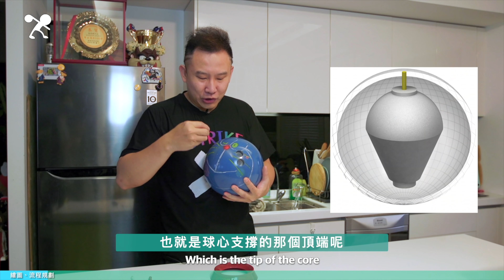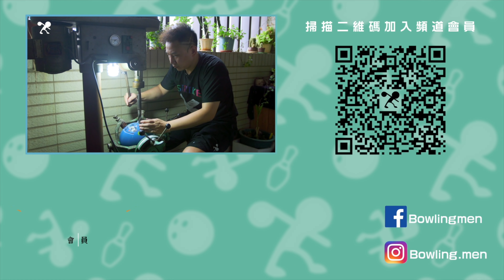手作 - 哆啦A夢保齡球│Hand Made Doraemon Bowling Ball【滾滾諸公 Bowling Men】EP.155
別再問我哪裡買的
叮噹造型的保齡球是我手作出來的
世界上獨一無二的藝術品^^

🎳【滾滾諸公 Bowling Men】就是”喜歡滾球的大家”🎳

希望能用【訂閱】肯定我們🔔
也邀約升級為【頻道會員】支持我們👑 (有更多影片)

原創：紀兆航
剪輯：陳七、阿杰